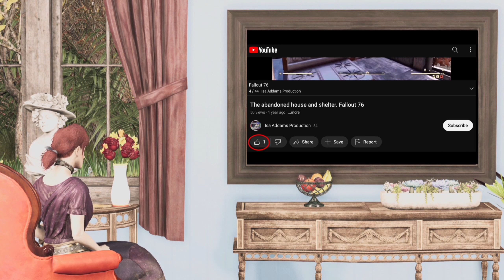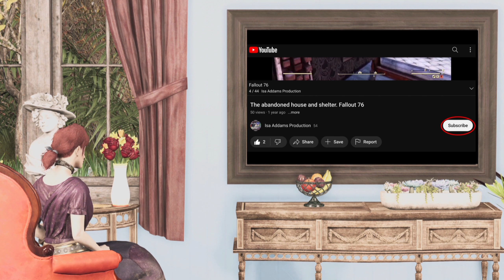Ark Survival Ascended - gameplay part 7 - no commentary